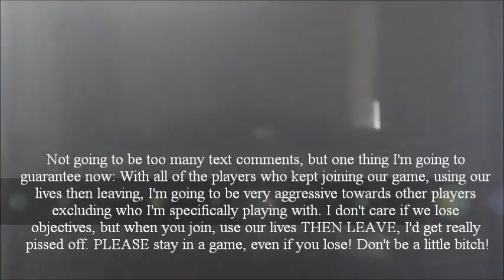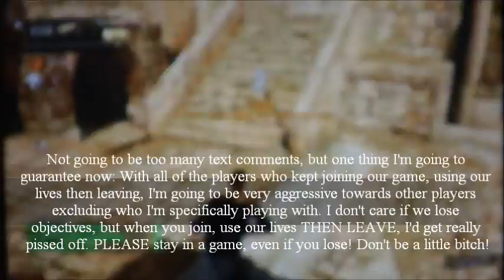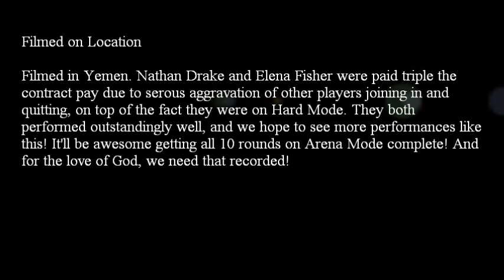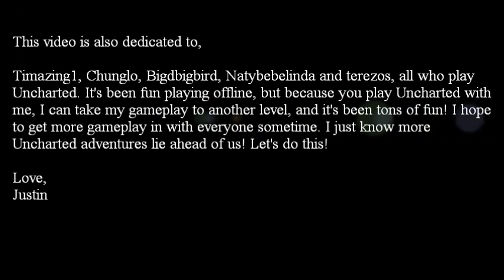STARSWeskerTRW Rages on Uncharted- Arena Co-Op with LiveLongAsh [Nathan Drake]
System Played On: Playstation 3
Status: Fail [But we still did fucking awesome, excluding the random fucktards]
Recorded: 4/19/12
Partner: LiveLongAsh

For the first time ever, I actually rage on Uncharted,and for a very good reason: Random people kept joining our session, and either proceeded to leave, or stayed in our game, used some of our lives, then left the game. We make one exception for someone who POSSIBLY lagged out. Either way...we don't even get past round 5 because we lost all of our lives. And what's the reason? People join in, use our lives, then leave. So as you'll see, I'm going to be raging, I end up killing the final person who joined our game, which ends up blurring up, so I apologize for that. Enjoy!